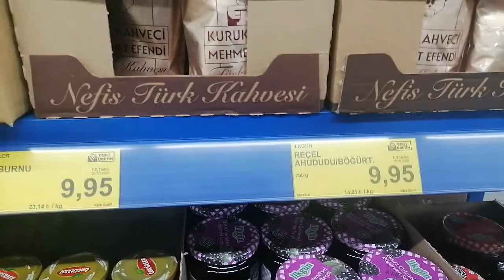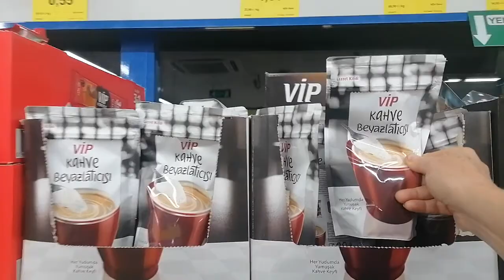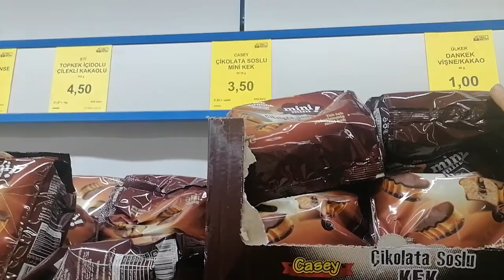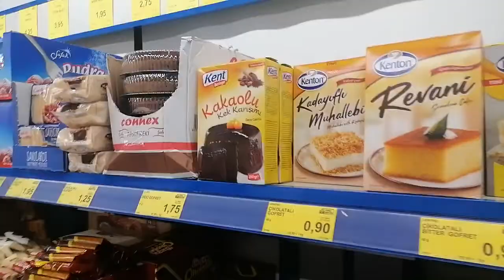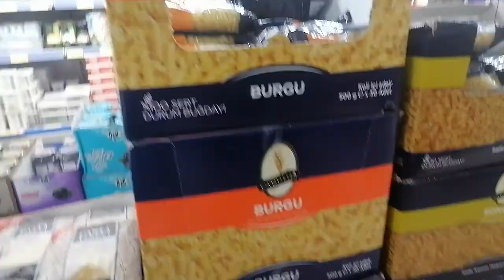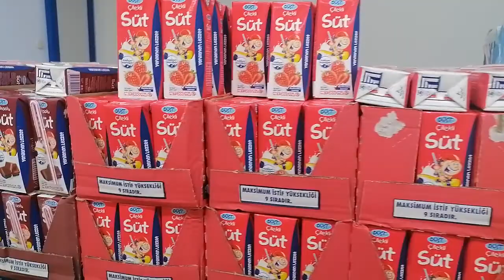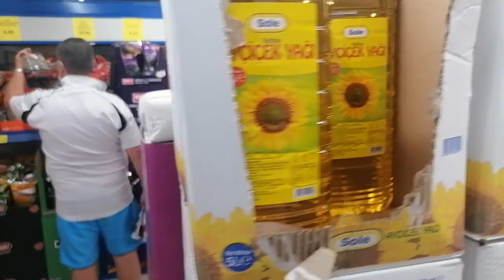Турция,Анталья, Аланья,Kleоpatra Sahara Hotel, магазин BIM, Цены!!!